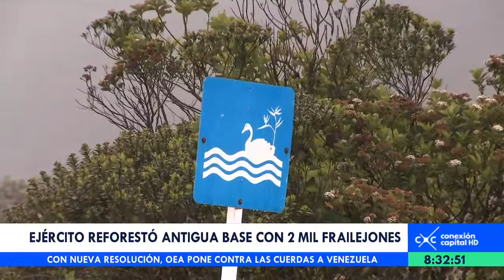Ejército reforestó antigua base del Sumapaz con 2.000 frailejones